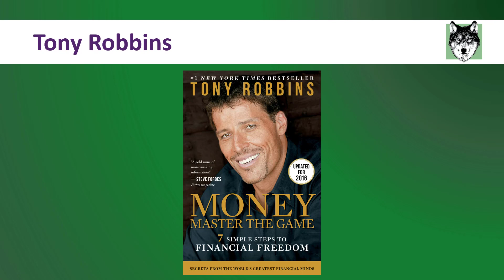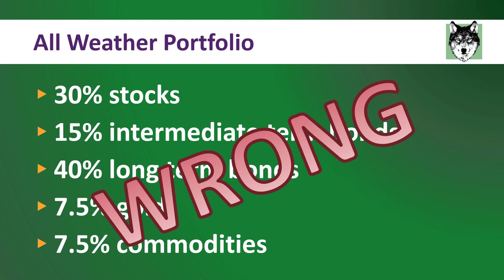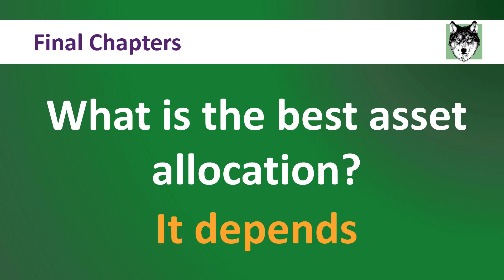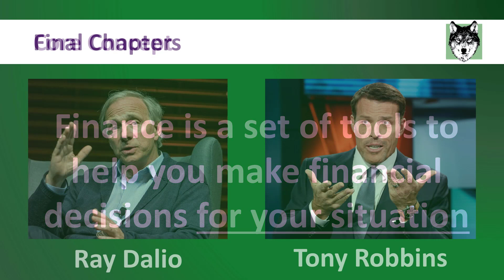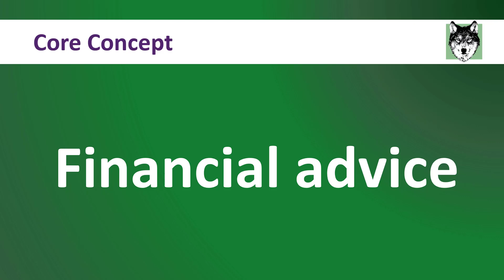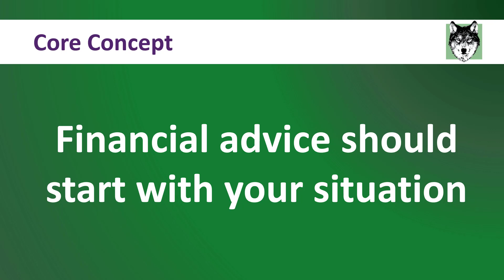The Problem with Tony Robbins' Book on Finance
Today I am going to be talking about the good and the bad in Tony Robbins book on Finance. But I am going to go even further than that. I am going to give you the secret on how you can tell if you are getting good financial advice from anybody.